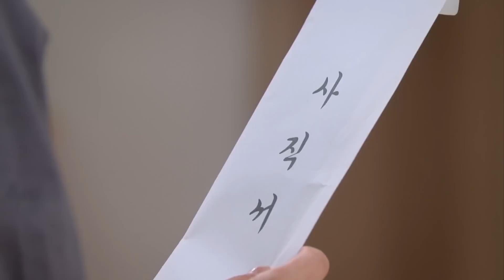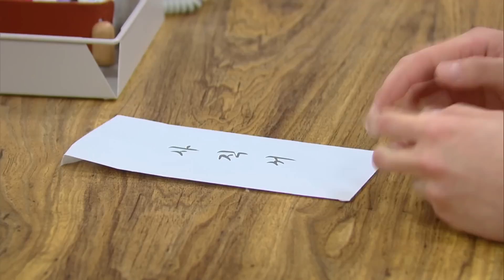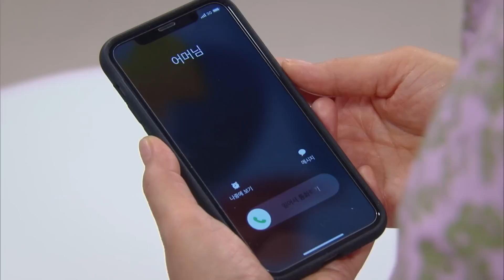You don't need permission to hug your own parent. [It's Beautiful Now : EP.31] | KBS WORLD TV 220723